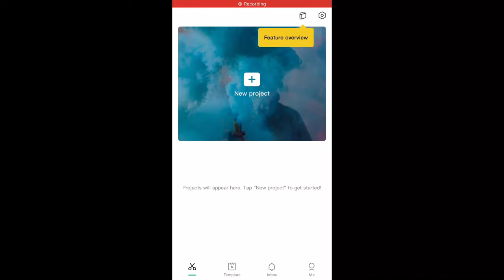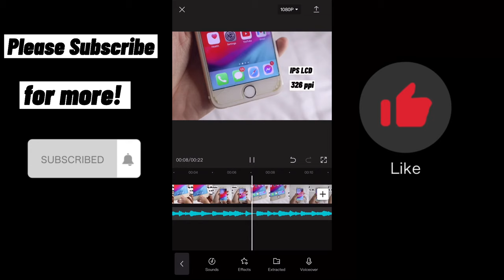How To Add Youtube Songs On CapCut Tutorial for iOS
How To Add Youtube Songs On CapCut Tutorial

In this video I'll be showing you how I add Youtube songs in Capcut using iphone iOS devices.

How to add songs, music and audio on CapCut

Have a nice day and say CHEESE!🧀